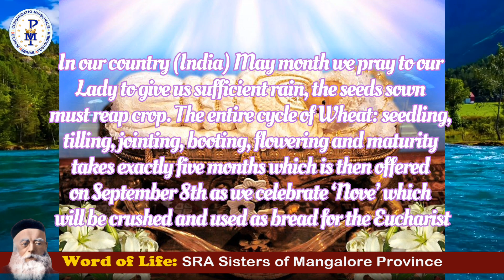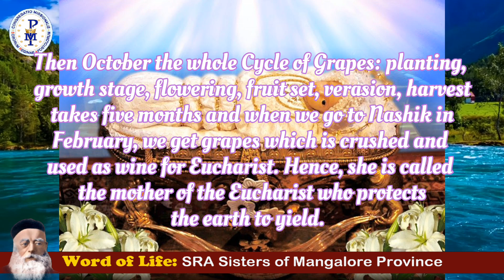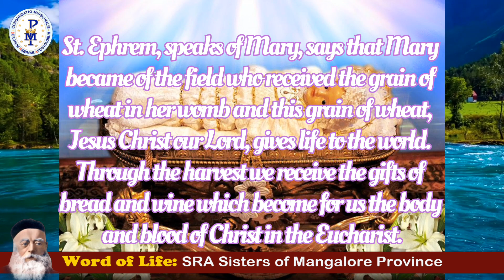Nativity of the Blessed Virgin Mary